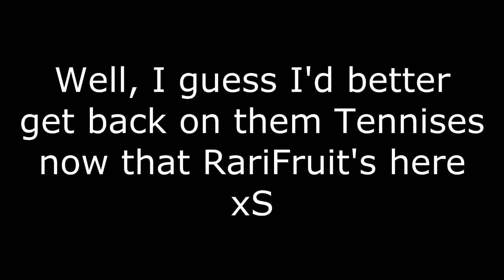FlutterCook teaches FlutterWolf a valuable lesson in defense (Reversed)